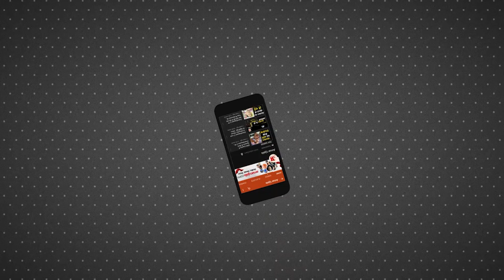Saharanpur:खेड़ामुगल के को-ओपरेटिव बैंक में चोरी का हुआ प्रयास,गैस कटर से अलमारी काटने में हुए नाकाम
खेड़ामुगल गांव में चोरों ने रात्रि के समय जिला को-ओपरेटिव बैंक की शाखा में घुसकर चोरी का प्रयास किया। इतना ही नहीं चोरों ने गैस कटर से बैंक में रखी एक अलमारी को काटने की कोशिश भी की, लेकिन इसमें वह सफल नहीं हुए।